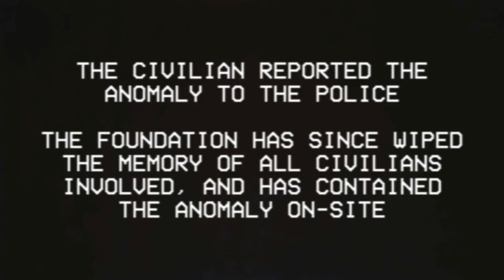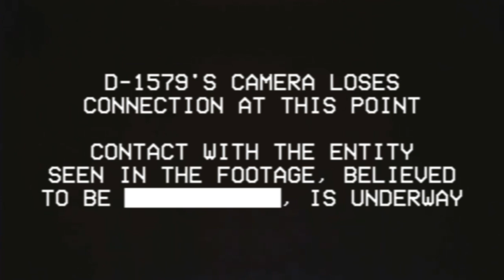Class-C "Broken Entry" Wormhole - SCP Animated Short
Tell me what you think? Tell me what you'd like to see next?

Based on: "SCP-3001" by OZ Ouroboros, from the SCP Wiki.